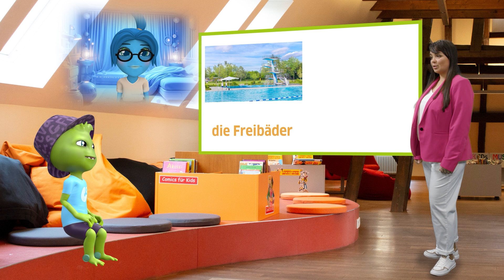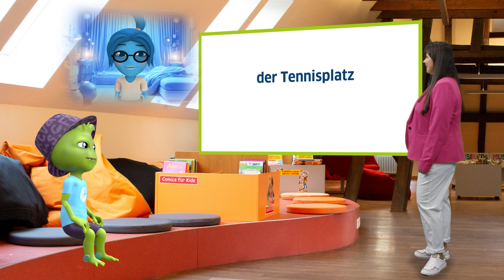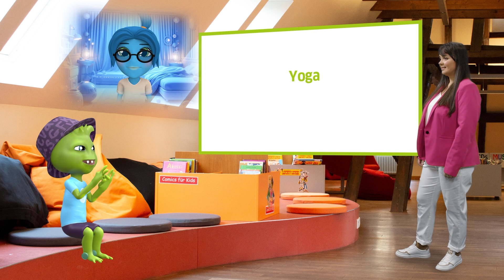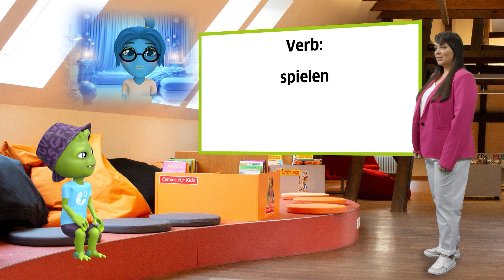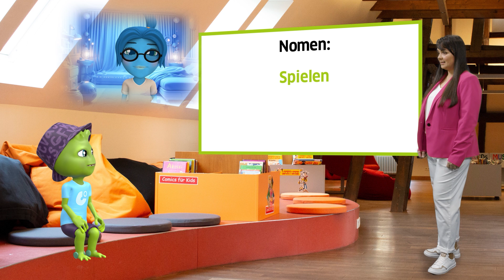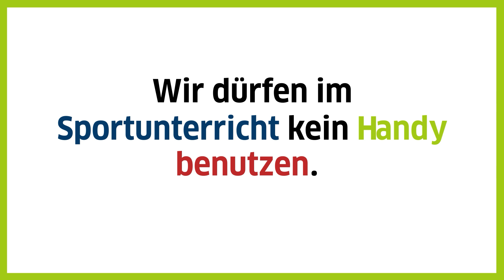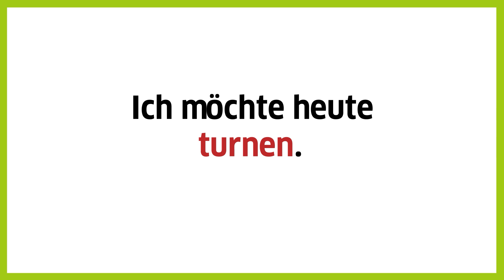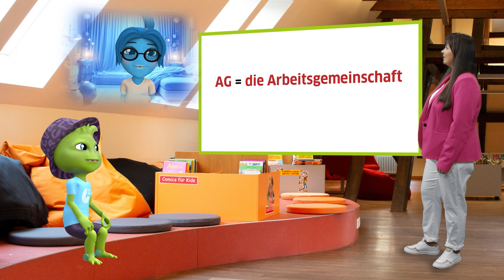7 клас. Німецька мова (друга іноземна). 9. Sport in der Schule